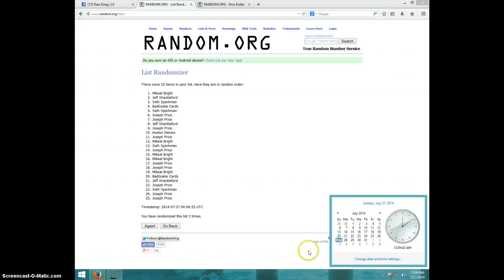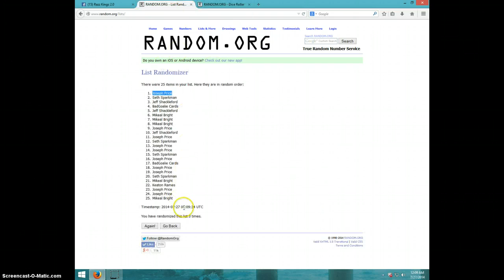25 CARD SPECTRA AUTO LOT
ROBERT CARROLL